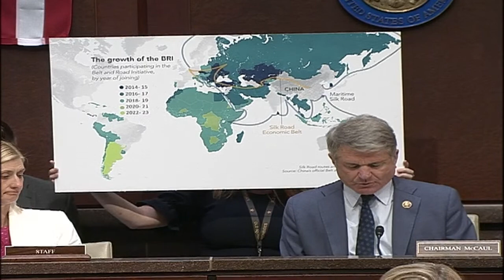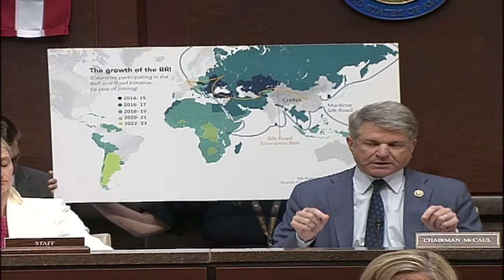Assessing U.S. Efforts to Counter China’s Coercive Belt and Road Diplomacy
Chairman Michael McCaul

Witnesses:
The Honorable Geoffrey Pyatt
Assistant Secretary
Bureau of Energy Resources

The Honorable Arun Venkataraman
Assistant Secretary of Commerce for Global Markets, and Director General
U.S. and Foreign Commercial Service

Mr. Andrew Herscowitz
Chief Development Officer
U.S. International Development Finance Corporation

The House Foreign Affairs Committee is responsible for oversight and legislation relating to:

- Foreign Assistance - including development assistance, Millennium Challenge Corporation, the Millennium Challenge Account, HIV/AIDS in foreign countries, security assistance, and Public Law 480 programs abroad

- National security developments affecting foreign policy

- Strategic planning and agreements

- War powers, treaties, executive agreements, and the deployment and use of United States Armed Forces

- Peacekeeping, peace enforcement, and enforcement of United Nations or other international sanctions

- Arms control and disarmament issues

- The International Development Finance Corporation, the United States Agency for International Development

- Activities and policies of the State, Commerce, and Defense Departments and other agencies related to the Arms Export Control Act and the Foreign assistance Act, including export and licensing policy for munitions items and technology and dual-use equipment and technology

- International law

- Promotion of democracy

- International law enforcement issues, including narcotics control programs and activities

- International cyber issues

- U.S. Agency for Global Media

- Embassy security; international broadcasting

- Public diplomacy, including international communication and information policy, and international education and exchange programs; and all other matters not specifically assigned to a subcommittee.

- The Export Administration Act, including the export and licensing of dual-use equipment and technology and other matters related to international economic policy and trade not otherwise assigned to a subcommittee, and with respect to the United Nations, its affiliated agencies, and other international organizations, including assessed and voluntary contributions to such organizations.